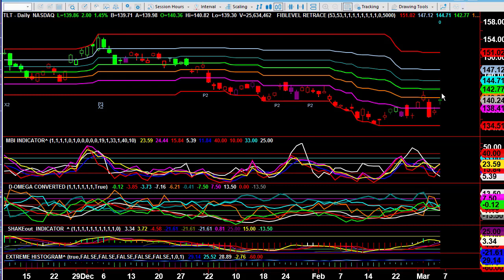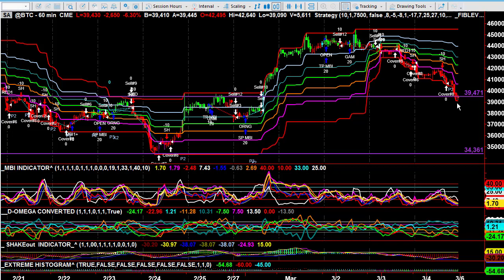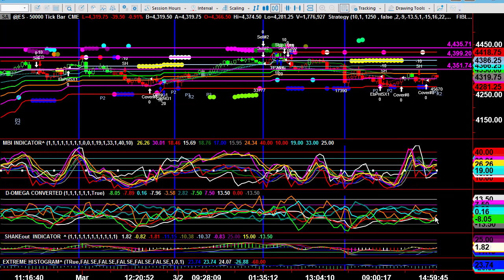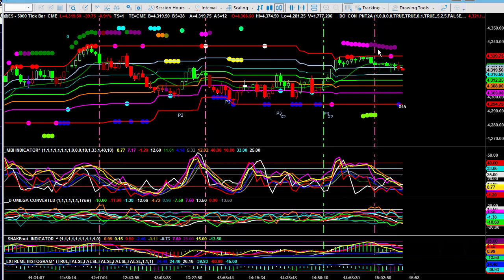Video Report March 07, 2022